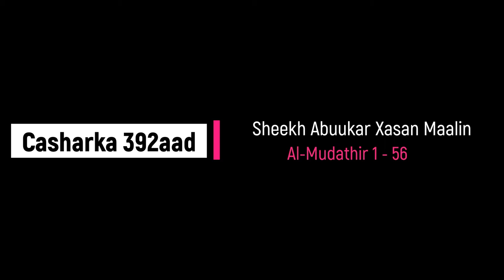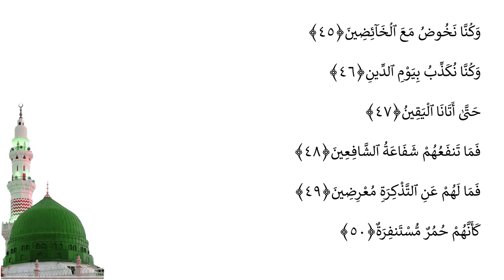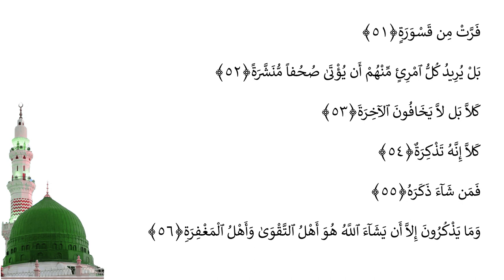Casharka 392aad | Al-Mudathir 1 - 56 | Sheekh Abuukar Xasan Maalin | Tafsiirka Quraanka Kariimka